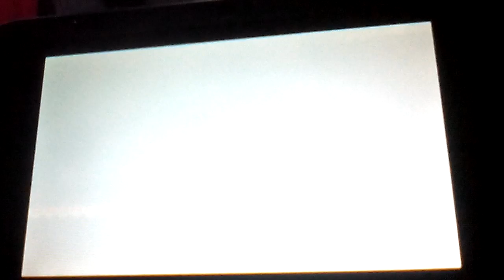Pokemon Y Hardlocke capitulo 17 o Capitulo Final: El Team Flare troll y la Gruta Helada